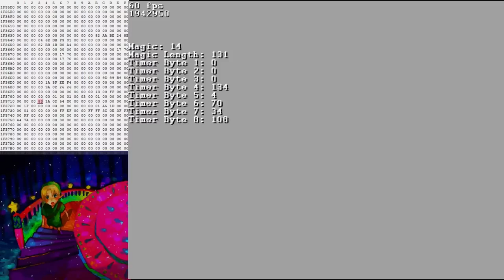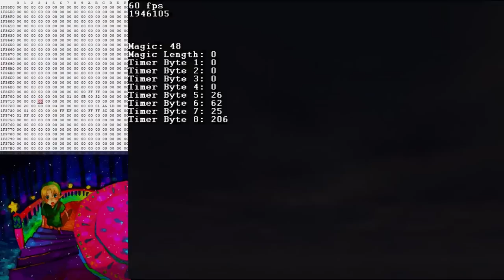Mega Zora Barrier and Bottle Adventure Info [Commentated]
I've been researching Bottle Adventure quite a bit for the past few months, so I knew about the extended magic meter for awhile now. However, Rebeair recently discovered you can use this to get a huge Zora barrier.

An easier description: Leave your game on for at least 3 hours and 10 minutes, then catch hot spring water in a duped bottle over Captain's Hat. Fill your magic up past the bar's length, then use Zora magic.

If you're confused about any part of this video, let me know. I'll be happy to elaborate.